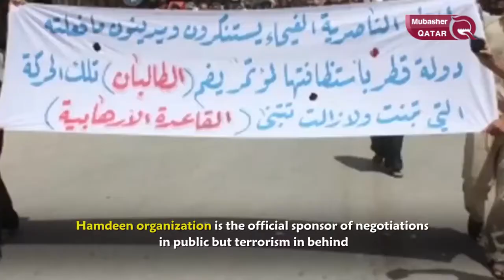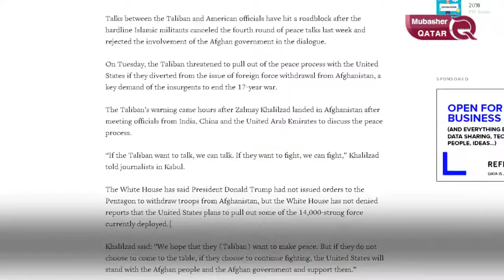Qatar is Taliban’s resort Qatar expectedly hosts the meetings twice in 4 months